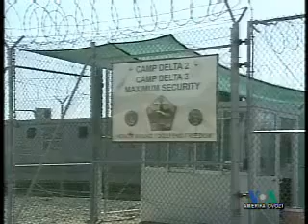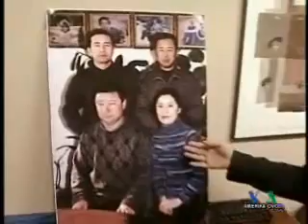Rabiye Qadir in VOA Uzbek Service